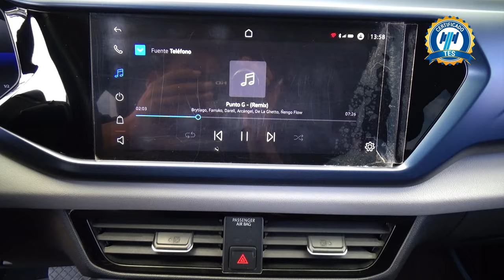Volkswagen / Taos / 2021 - 28585